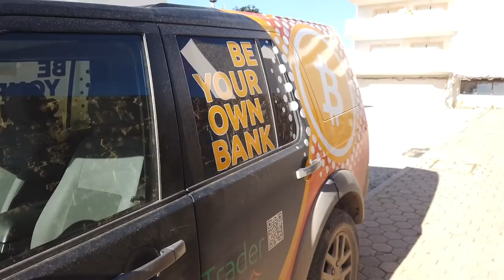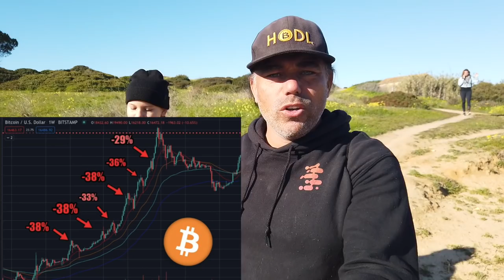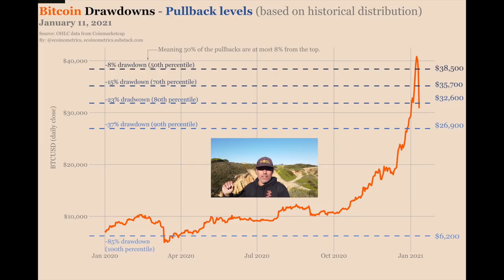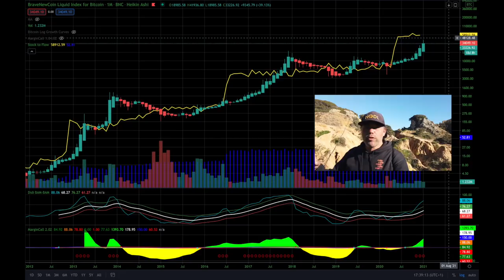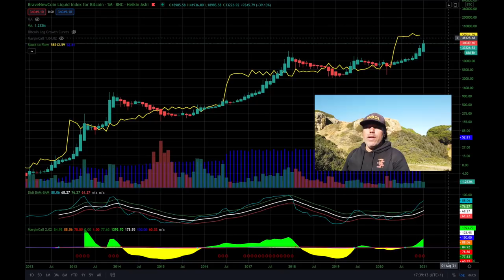INSANE!!! BITCOIN CHARTS, VIEWS AND LIFE!!! UNEXPECTED, UNSTRUCTURED BUT COOL!!!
In todays video we take a look at the Bitcoin price in an unexpected, very cool and amazing way., don't miss this video where we hike to an amazing beach!!

⏰ Time Stamps ⏰
0:00 Intro
1:37 Bitcoin Family Part
4:13 The Bitcoin Part Technical Analysis
10:00 Bitcoin Pull Back CHART
20:00 VERY interesting chart
24:23 Blockchain News Censorship
29:12 THE BEACH
30:12 REASON Bitcoin goes up
32:35 Bitcoin survey
34:17 Nudist beach ?